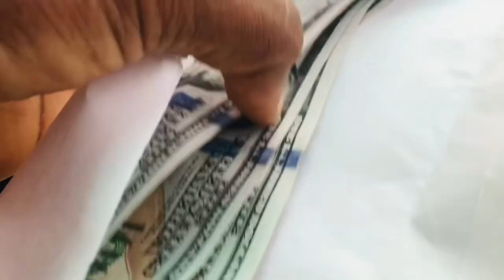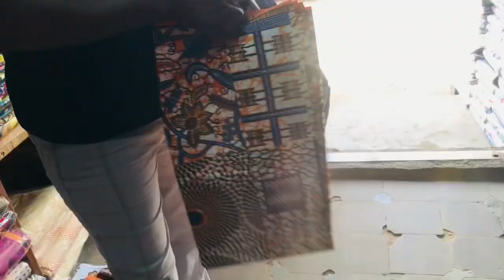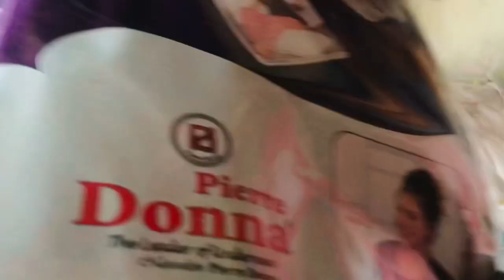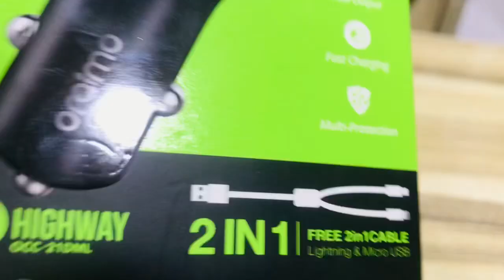AFRICAN VILLAGE LIFE || What I Bought For $1000 || Travel Prep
Shopping For My Mom || What I Bought For $1000 In A Nigerian Market || Travel Prep || New Car Gift